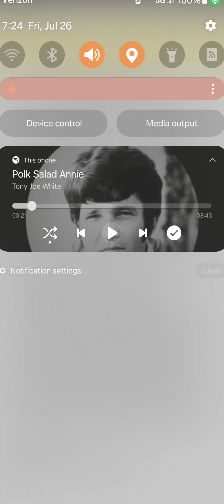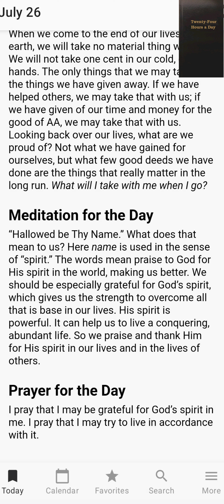July 26th Recovery Message